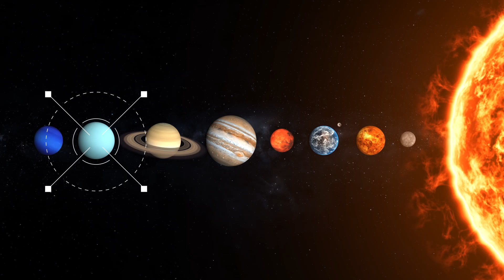TOP 3 Biggest Planets in the Solar System | Saturn and Others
Explore the vastness of our solar system as we reveal the Top 3 biggest planets that dominate the cosmic neighborhood. These gas giants and massive worlds are not only breathtaking in size but also have fascinating characteristics that set them apart from the smaller planets. In this video, we’ll take you through the key facts, sizes, and interesting features of the largest planets in our solar system.

Watch to Discover:
- The exact sizes of these planets and how they compare to Earth
- Unique facts about the composition and atmospheres of these giants
- How these massive planets look like

Contents (spoiler):
00:00 - Introduction
00:45 - Number 3 - Uranus
01:34 - Number 2 - Saturn
02:23 - Number 1 - Jupiter
03:13 - Conclusion